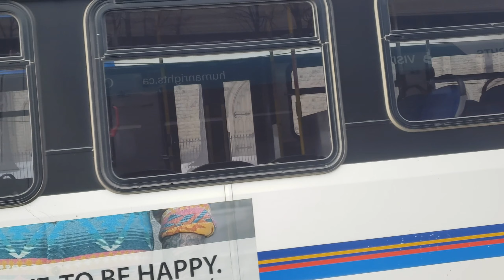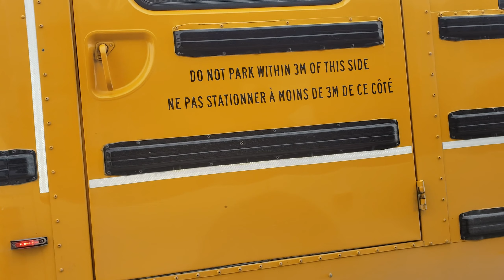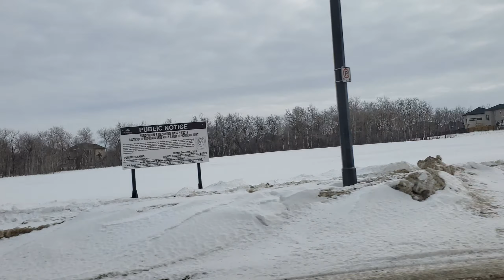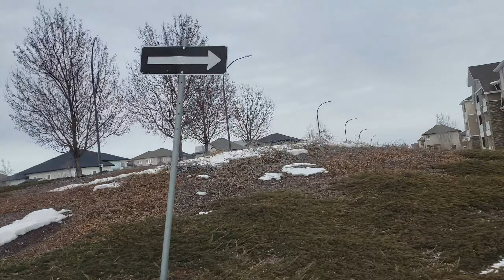Riding Winnipeg Transit #874 (2015 XD40) on Route 163 Waverley Heights Express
Bus #: 874/163 (Series 831-888/140-169)
Type: NFI XD40/D40LFR
Year Built: 2015/2011
Engine: Cummins ISL9
Transmission: Allison B400R

Route #: 163
Route Name: Waverley Heights Express
Direction: Downtown to Bridgwater Forest/Bridgwater Forest to Pembina

Length of Ride: 16.14 km (10.03 mi)/2.35 km (1.46 mi)
Starting Stop: Balmoral Station
Final Stop: EB Arbour Meadow @ Bridgeland/Pembina @ University

Time: 3:32 PM - 4:18 PM/5:00 PM - 5:05 PM

Downtown to Bridgwater Forest: 0:00 to 44:35
Bridgwater Forest to Pembina: 44:35 to 50:00